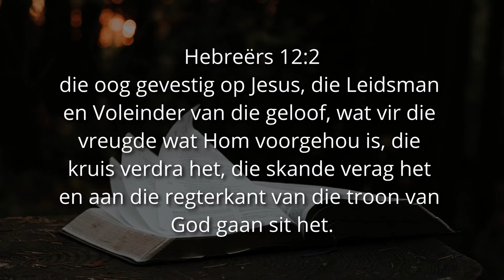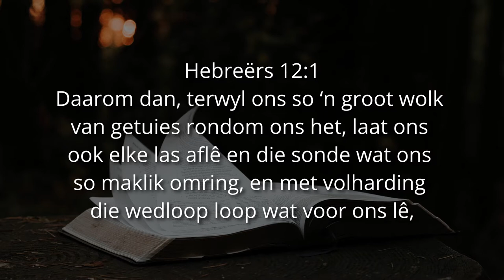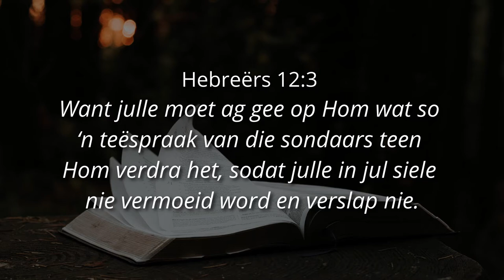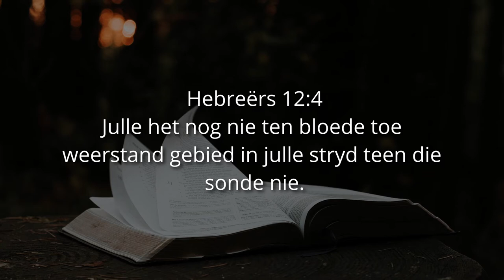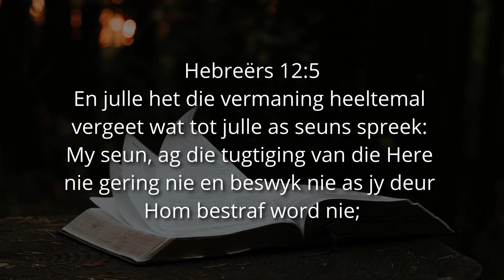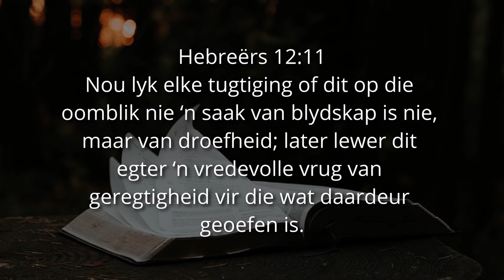FOKUS IN DIE WEDLOOP OP JESUS - Ps. Cornelis vam Heyningen